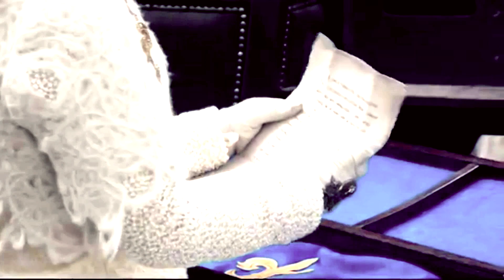Mary Stuart || Dear Mary [3x15]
Show: Reign - Season 3
Program: Sony Vegas Pro 13
Character: Mary Stuart, Francis
Song: Iko - Heart of Stone